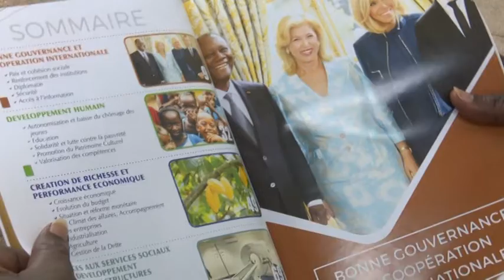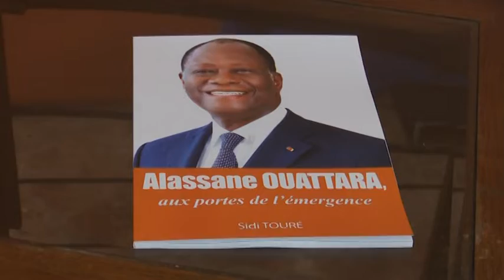Le 06 Heures 30 de RTI 1 du 10 novembre 2020 par Régis Koffi